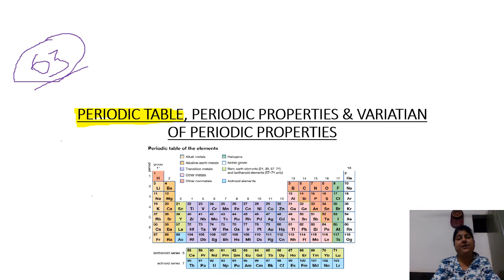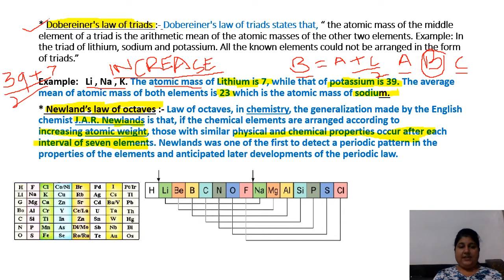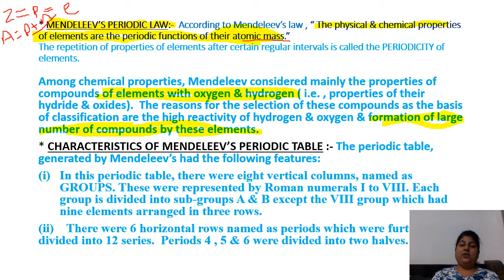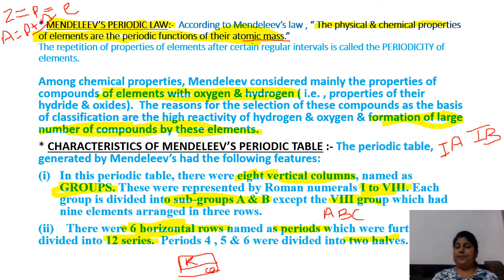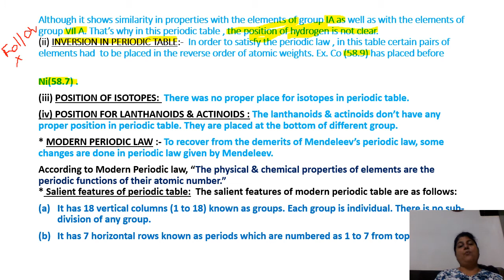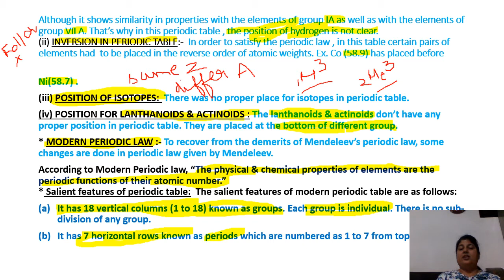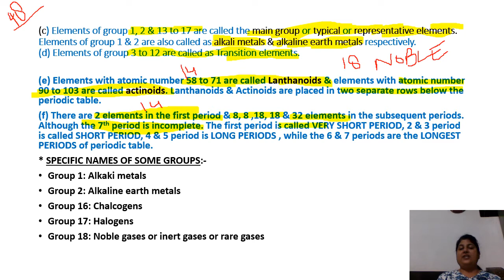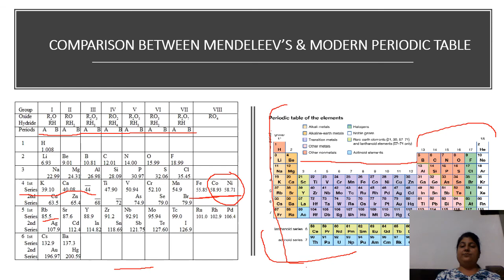Chemistry Class XI Ch.3 Video 1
Basic Principles of classification of elements